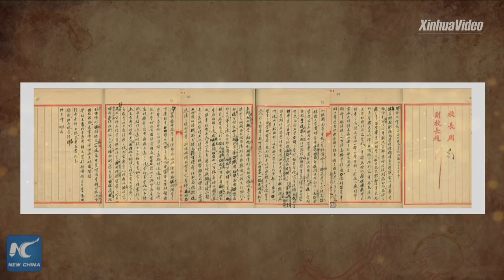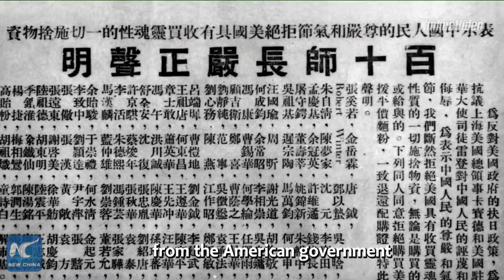A cradle for cultivating patriotic talent | Stories shared by Xi Jinping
With traditions of patriotism, dedication and pursuing excellence, China's prestigious Tsinghua University has nurtured generations of outstanding talent to serve the cause for national rejuvenation. Its story has been shared by Chinese President Xi Jinping.